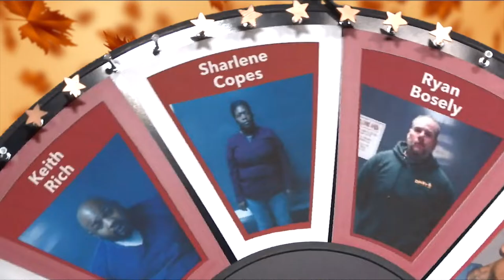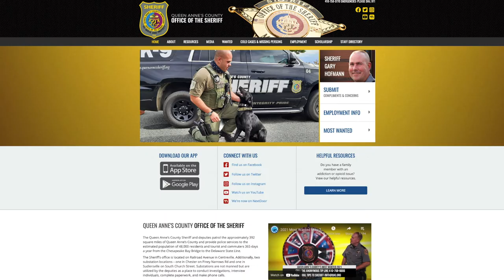Most Wanted 2021